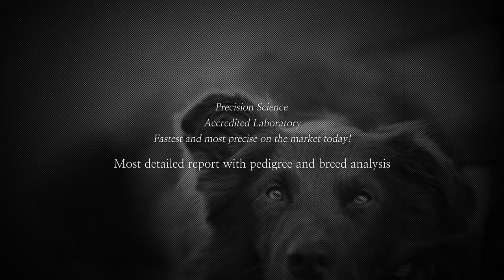Dog Breed DNA Promo